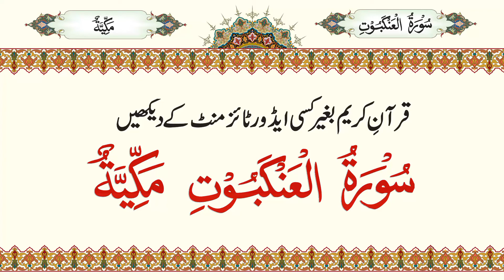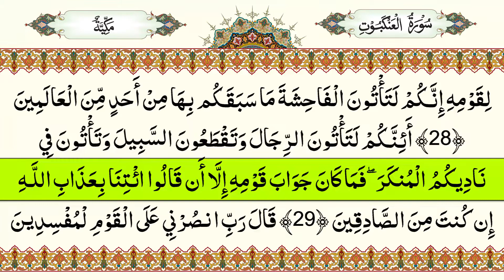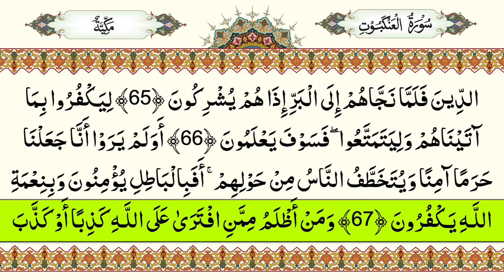029 - Surah Al-'Ankabut - Without Ad